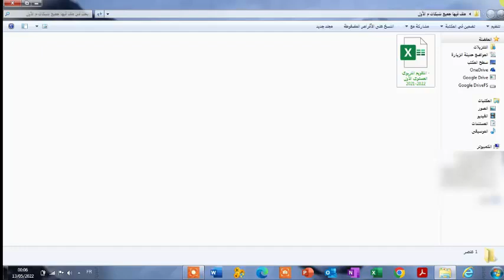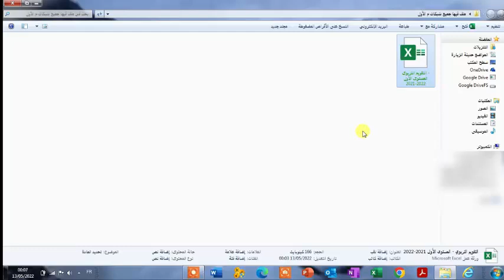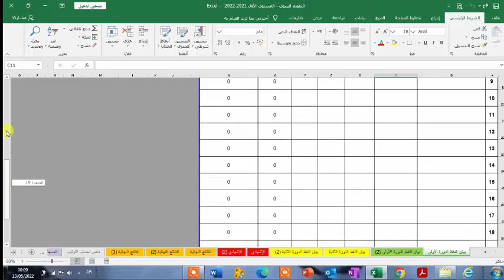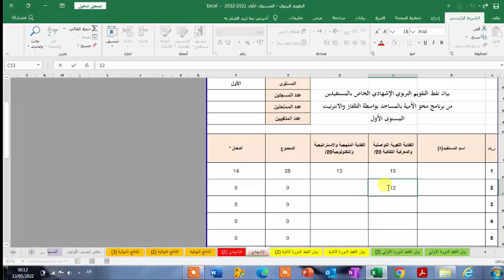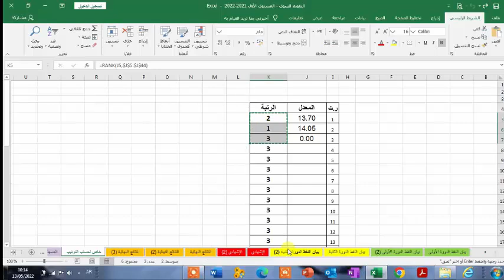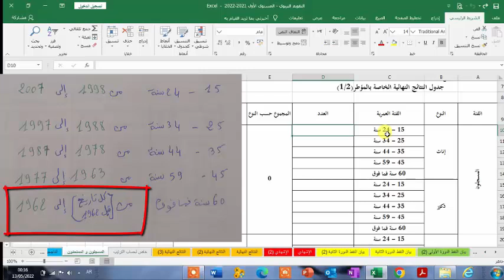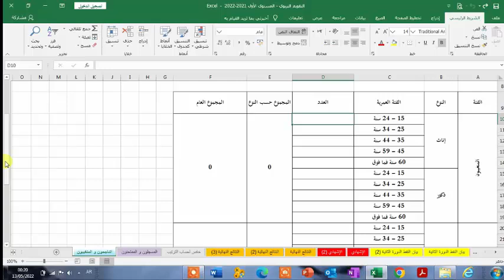شبكة فيها جميع الوثائق الخاصة بالتقويم التربوي المستمروالإشهادي(بيان النقط+النتائج النهائية+الإحصاء)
شبكة فيها جميع الوثائق الخاصة بالتقويم التربوي المستمر والإشهادي